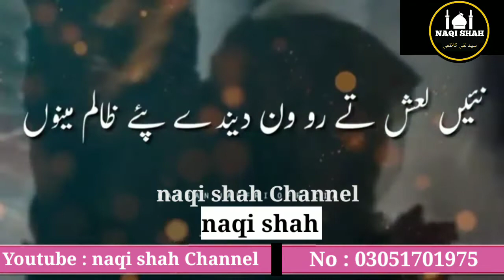Hassan Sadiq Noha Whatsapp Status | 13 Safar Whatsapp Status | Shahadat Bibi Sakina Sa Noha Status